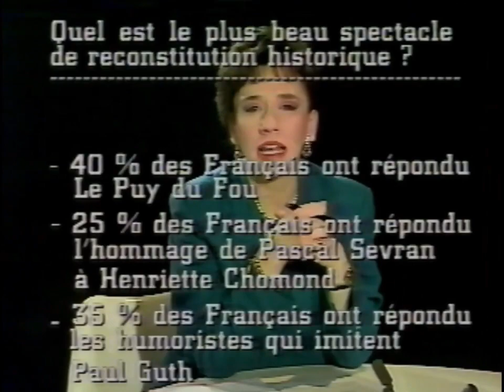Laurent Gerra - Philippe de Villiers dans 7 sur 7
Laurent Gerra et Virginie Lemoine - Ainsi Font sur Antenne 2